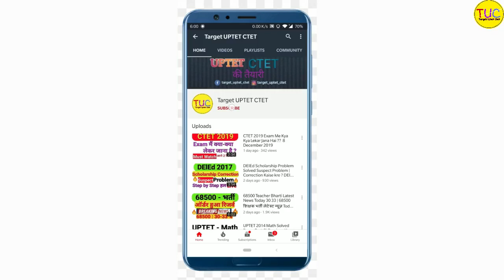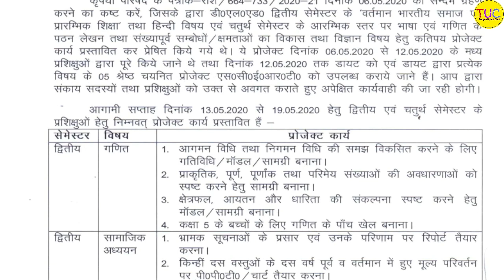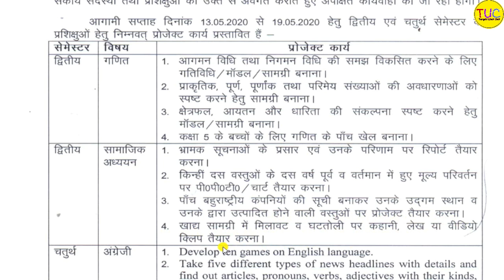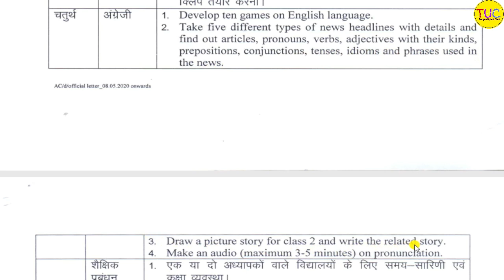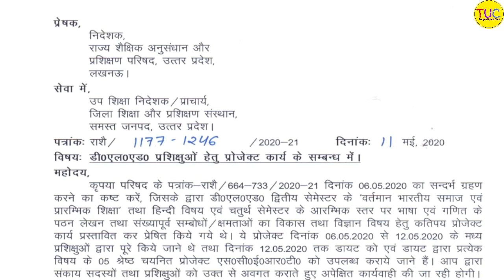DELED New Project Work PNP SCERT NOTICE डीएलएड प्रोजेक्ट कार्य Latest News Update Today🔥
DELED Project Work 2020 Project File Pdf All Subject 2nd SEM डीएलएड प्रोजेक्ट कार्य कैसे करना है ?